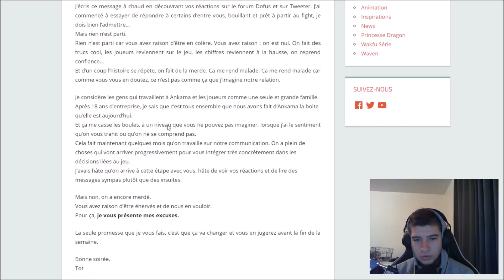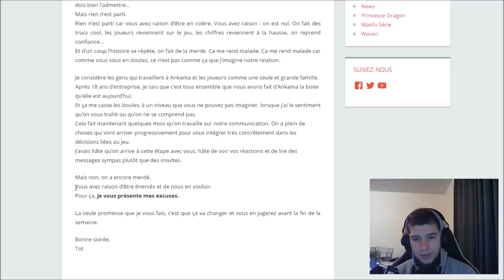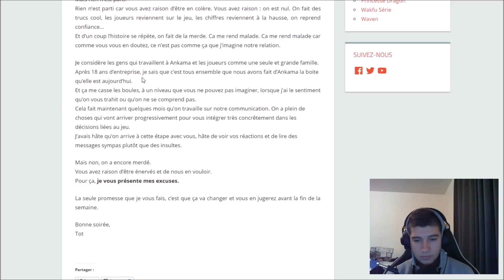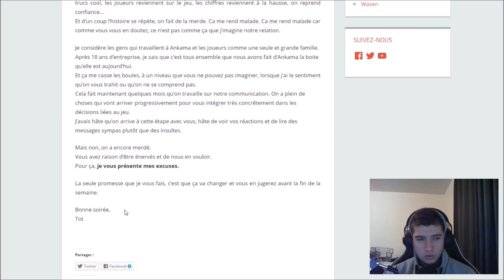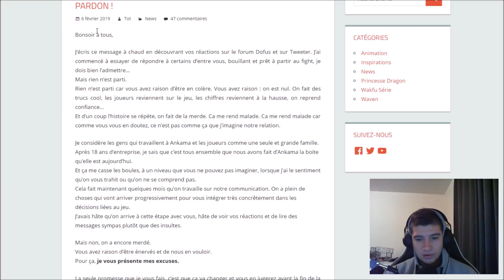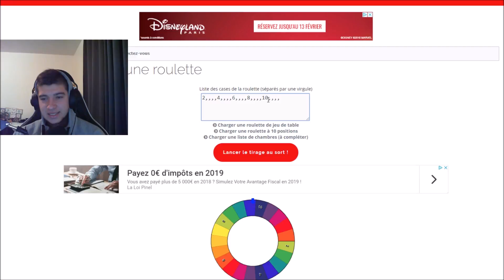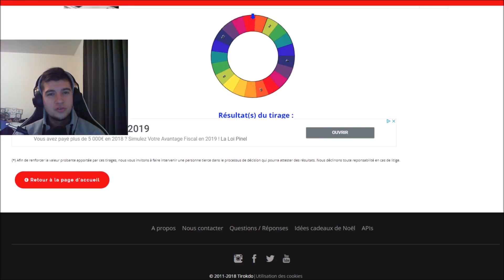LE MESSAGE HALLUCINANT DE TOT + MES PROJETS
Hello les potes ! On commence aujourd'hui par un debrief sur le message de tot puis je vous parle de mes projets !